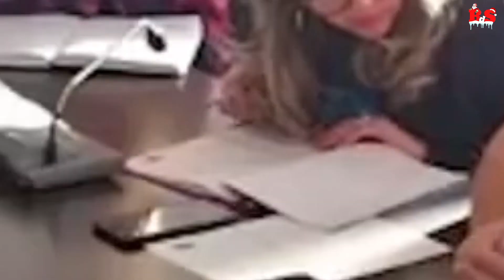SPGC – în linie dreaptă spre desființare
Primarul comunei Săcălaz a cerut, astăzi, consilierilor locali un ”aviz de principiu” pentru desființarea Serviciului Public de Gospodărire Comunală (SPGC).
În motivarea desființării SPGC, primarul Viorel Nicu a susținut că este obligat de ”o lege aprobată în acest an” să desființeze SPGC-ul și să înființeze un SRL.
Primarul a omis totuși să mai amintească și faptul că, încă din decembrie 2022, adică atunci când nu exista legea pe care astăzi o invocă, încă de-atunci, primarul Săcălazului anunța că intenționează să desființeze SPGC Săcălaz pentru a reduce cheltuielile.